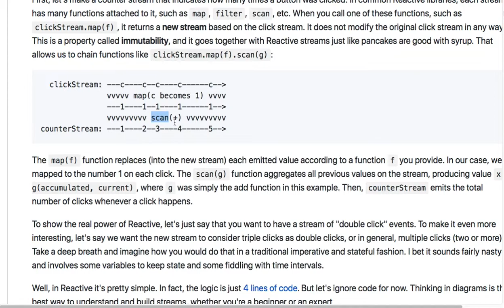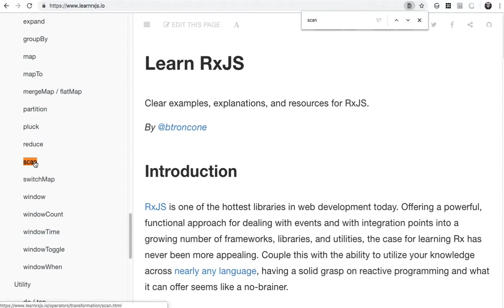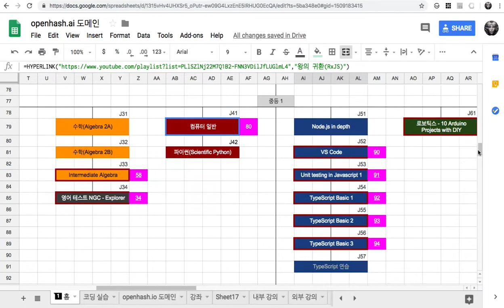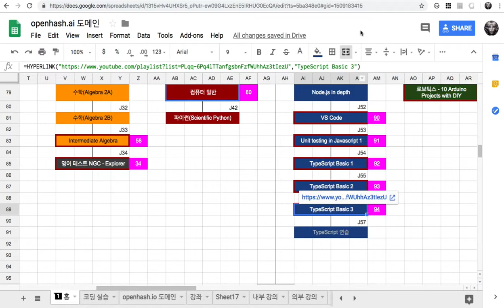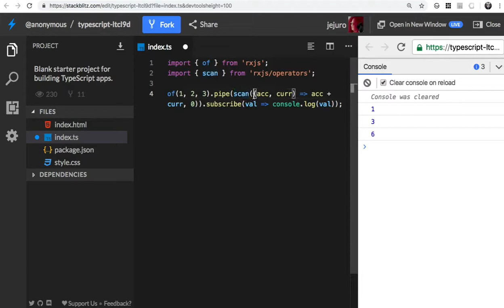03 - Observables and Observers